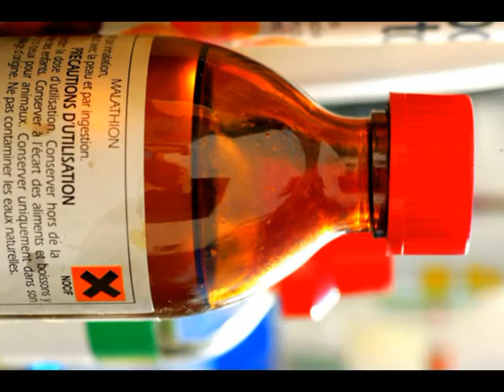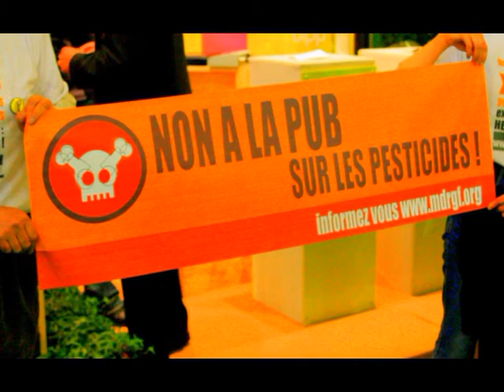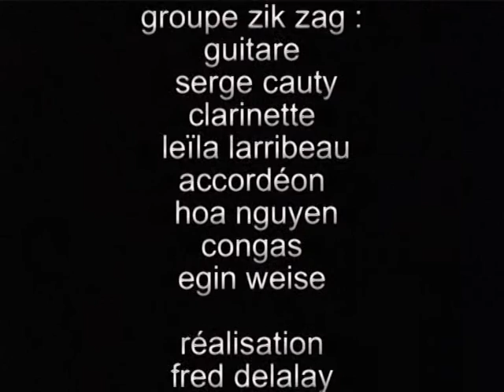alerte pesticides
Chanson "Alerte aux pesticides" enregistrée en février 2010 pour la "Semaine d'alternatives aux pesticides".
Musique Anita Vallejo. Paroles: Michel et Brigitte Berthelot, Hoa Nguyen.
Interprétée par les "HOMO-TOXICUS" chant : Sylvaine Leblanc. choeurs Brigitte et Michel Berthelot, Jean-Paul Cousin, Christiane Fines, Benoit Guénier et des musiciens de ZiK Zag: Serge Cauty (guitare) Leïla Larribeau (clarinette) Hoa Nguyen (accordéon) Egin Weise (Congas) et Vincent Berthelot (percussions) Enregistré au studio de Draguignan "Pôle d'accompagnement à la création musicale" avec patience et talent par Fred Delalay

Clip vidéo réalisé avec humour par Jean-Claude Honorat en février 2011 pour la "Semaine d'alternatives aux pestides 2011"

SACEM colibris83-1 10/02/2010 n°137857
Remerciements: "Générations Futures", Biocoop,  Ville de La Motte, AOC83 percussions, Christophe et ses abeilles